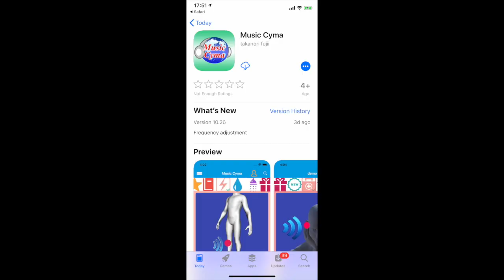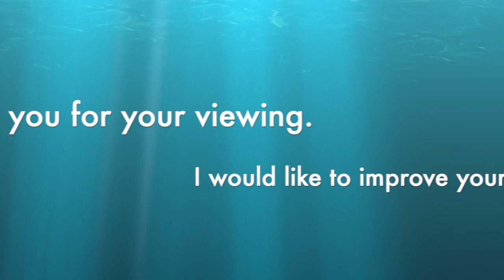Eczema frequencies 湿疹 周波数,กลาก,Eczema,Eczéma,Ekzem ,Eczeem,Eksem,နှင်းခူ,特应性皮炎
--English--
Limited time delivery
Eczema
[Symptom]
Eczema · itching
[Effect]
Suppress eczema.
--Japanese--
期間限定配信
湿疹
[症状]
湿疹・かゆみ
[影響]
湿疹を抑制する。

 --Thai--
การส่งมอบเวลา จำกัด
กลาก
[อาการ]
กลาก·มีอาการคัน
[ผล]
ระงับกลาก
--Italian--
Consegna a tempo limitato
Eczema
[Sintomo]
Eczema · prurito
[Effetto]
Elimina l'eczema.
--Spanish--
Tiempo limitado de entrega
Eczema
[Síntoma]
Eccema · picazón
[Efecto]
Suprimir el eccema.

-- French --
Livraison dans un délai limité
Eczéma
[Symptôme]
Eczéma · démangeaisons
[Effet]
Supprimez l'eczéma.
--German--
Befristete Lieferung
Ekzem
[Symptom]
Ekzem · Juckreiz
[Bewirken]
Ekzem unterdrücken.

--Dutch--
Begrænset leveringstid
Eczeem
[Symptoom]
Eczeem · jeuk
[Effect]
Onderdruk eczeem.
--Swedish--
Begränsad tidsåtgärd
Eksem
[Symptom]
Eksem · klåda
[Effekt]
Undertryck eksem.
--Norwegian--
Begrenset leveringstid
Eksem
[Symptom]
Eksem · kløe
[Effekt]
Undertrykk eksem.
--Myanmar--
ကန့်သတ်အချိန်ပေးပို့
နှင်းခူ
[လက္ခဏာများ]
နှင်းခူ·ယားယံ
[သက်ရောက်မှု]
နှင်းခူဖိနှိပ်။
--Chinese--
限时送货
特应性皮炎
[症状]
湿疹·瘙痒
[效果]
抑制湿疹。